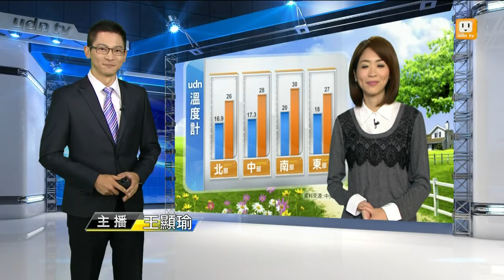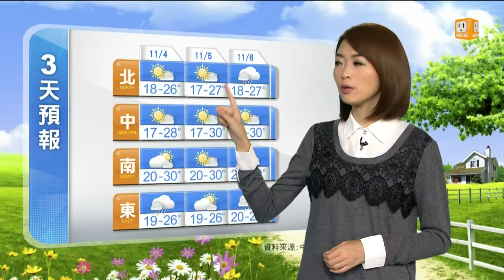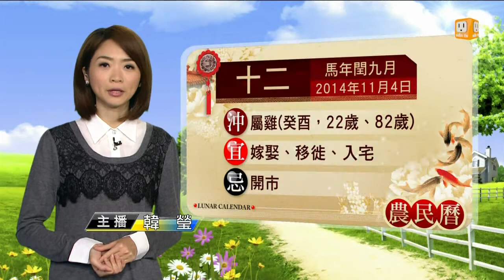【2014.11.04】udn早安氣象 -udn tv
今（4）日東北季風影響，臺灣北部及東北部地區天氣較涼，其他地區早晚天氣亦涼。北部地區、東半部地區及中南部山區有局部短暫雨。完整內容 , FB , Twitter , G+